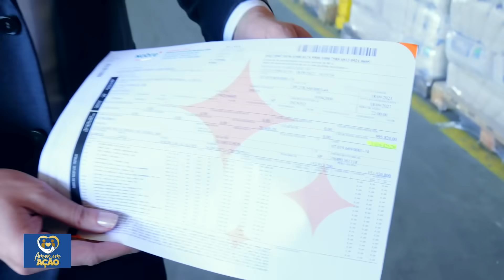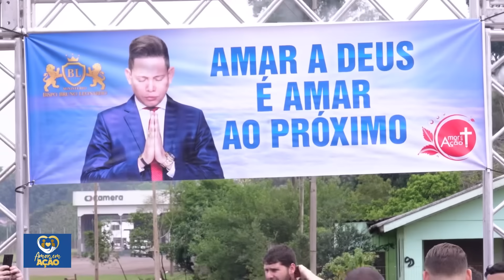ESSA É A RELIGIÃO EM QUE EU ACREDITO 🙏